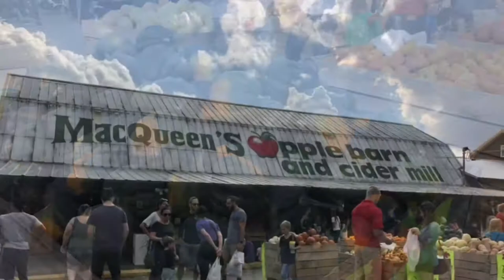Apple Butter Festival 2018 MacQueens Apple Orchard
MacQueens Apple Orchard
Holland, Ohio